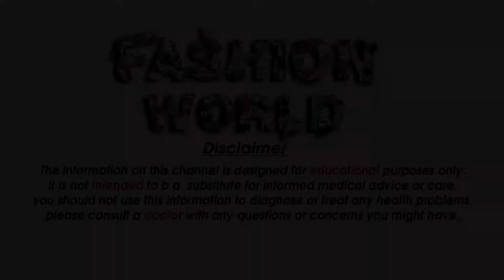Rs 299 Long Kurti Design Latest Party Wear Kurti Cotton Kurti Designs Rs 299